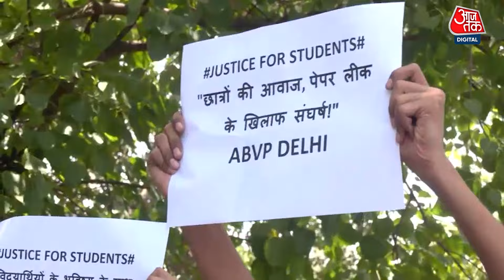NEET-UG 2024 results : क्या है NEET धांधली का मामला समझिए | NTA | Paper Leak | Medical Exam Test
NEET परीक्षा धांधली का मामला अब और गरमाता जा रहा है..ऐसे में सबसे बड़ा सवाल है कि आखिर NEET जैसी बड़ी और प्रतिष्ठित परीक्षा में इतनी बड़ी धांधली की बात कैसे सामने आई..